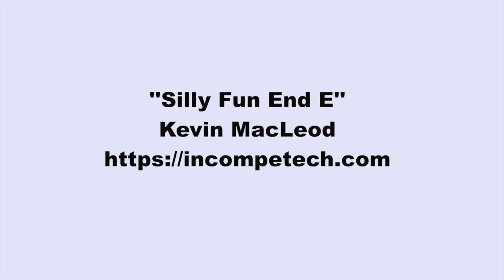Kevin MacLeod ~ Silly Fun End E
MacLeod's description:

This is part of a collection with multiple versions and endings.
MacLeod's description of the collection:

Genre: Electronica
Length: 1:20
Instruments: Recorder, Synths
Tempo: 100

This is a set of 2 happy bubble-gummy themes for a comic platformer-type video game. Also included in the zip file are three different endings - quick, longer, and other. No preview is available for these... you'll just need to download them to hear them. 029
ISRC: US-UAN-11-00790
Bouncy, Humorous 2011